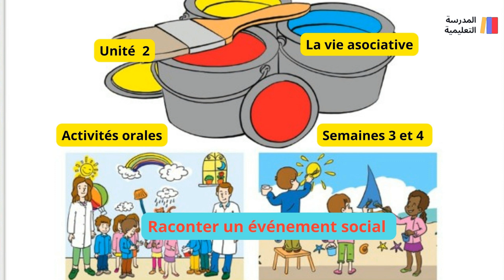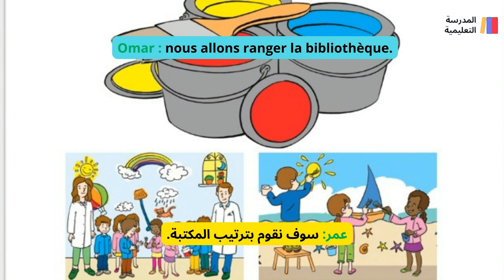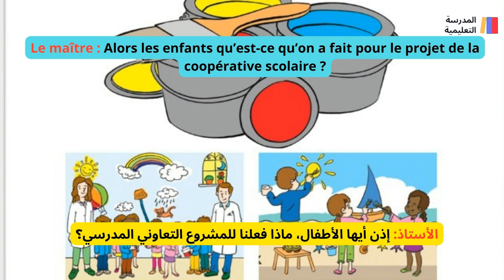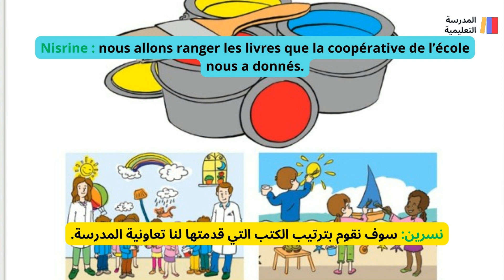3AEP - Dialogue 2 - Unité 2- La vie associative - L'oasis des mots français 3AEP - Page 54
3AEP - Dialogue 2 - Unité 2- La vie associative   - L'oasis des mots français 3AEP - Page 54

Le maître rappelle aux élèves les étapes du projet de la coopérative. Il s’agit de ramasser les déchets et de nettoyer autour de l’école, de peindre les murs puis de ranger la bibliothèque.

Le maître : Alors les enfants qu’est-ce qu’on a fait pour le projet de la coopérative scolaire ?

Adil : On a ramassé les déchets autour de l’école.

Le maître : qu’est-ce qu’on a fait d’autre ?

Mohamed : On a planté des fleurs et on a fait des dessins sur le mur.

Le maître :  très bien. Et qu’est-ce qu’on va faire maintenant ?

Omar : nous allons ranger la bibliothèque.

Nisrine : nous allons ranger les livres que la coopérative de l’école nous a donnés.

Le maître : vous savez ce qu’il faut faire. Allons-y donc.